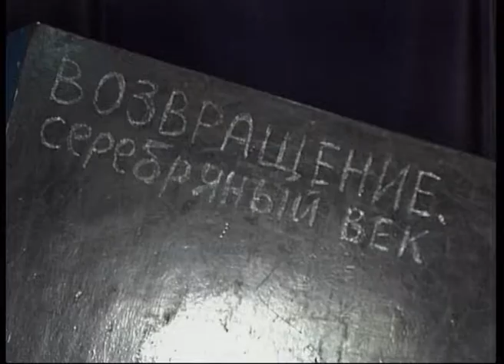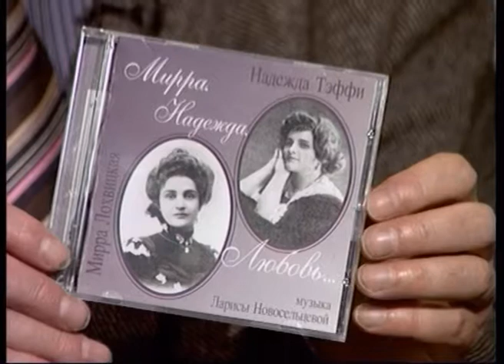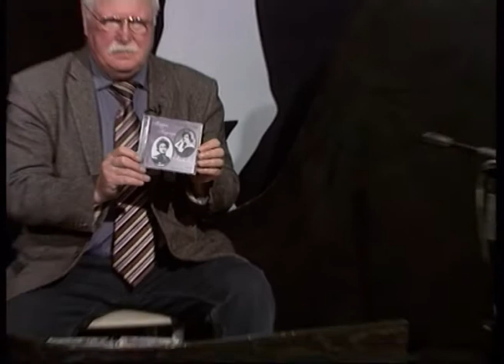Лариса НОВОСЕЛЬЦЕВА. Часть 1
Певица и композитор Лариса Новосельцева в программе «Нота МЫ» телекомпании «Тонус», 2013 год.

Ведущий - Владимир Селивёрстов.